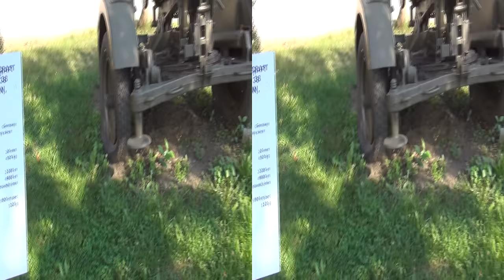Mauser 20-mm Anti-Aircraft Flakvierling 38 Gun (1940) Exterior and Interior in 3D 4K UHD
20-mm Anti-Aircraft Flakvierling 38 Mauser Gun, M 1940 in 3D. Produced in Germany. In service with the Bulgarian army since 1942. Caliber 20 mm. Weight 420 kg. Range: Vertical 2200 m, horizontal 4800 m. Rate of fire 420 rounds/minute. Projectile initial speed 900 m/second. Projectile weight 120 g.

20-мм зенитно оръдие Флакфирлинг 38 Маузер, М 1940 в 3Д. Произведено в Германия. На въоръжение в Българската армия от 1942 г. Калибър 20 мм. Тегло 420 кг. Далекобойност: вертикална 2200 м, хоризонтална 4800 м. Скорострелност 420 изстрела в минута. Начална скорост на снаряда 900 м/секунда. Тегло на снаряда 120 г.